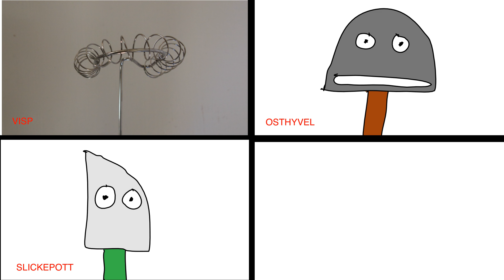Årets köksredskap.mov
Markus Hanson och Patrik Hanson

Vinnarfilm från Noomaraton i Värmland.